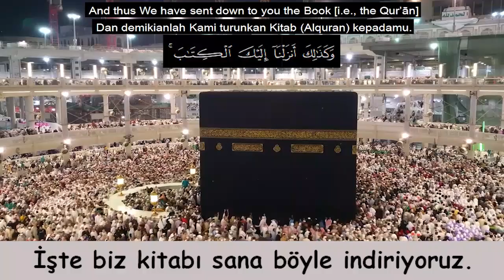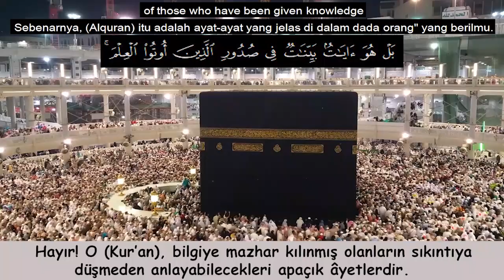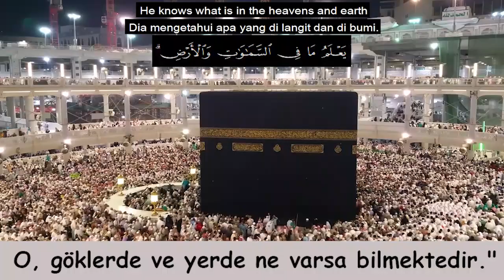Şeyh Yasser Salama (Ankebût Suresi 45-52)